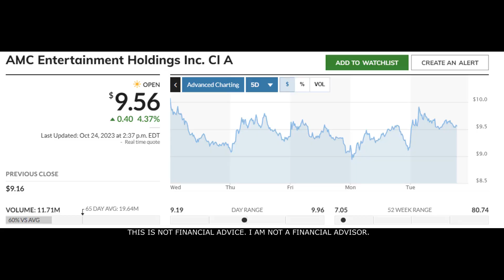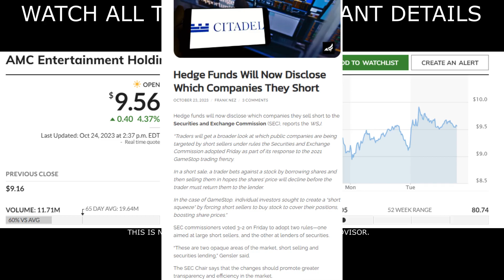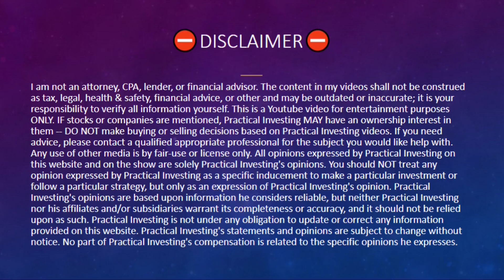🚀 BREAKING: CITADEL JUST WENT NUTS ON AMC STOCK! NEW RULES FILED!! (AMC Short Squeeze Update!)